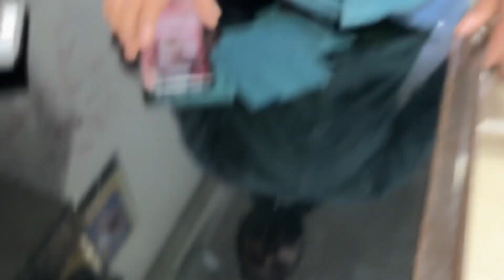Almirahs Collection at Kirti Nagar Furniture Market | Yours daily vlog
In this vlog I will be sharing Latest furniture collection at Kirti Nagar Furniture Collection. Kirti nagar furniture market is biggest furniture market collection you can find in delhi. You will get all short of trending furniture in this delhi furniture market. You will get bed design, sofa, dinning table, tables, chairs.

Topics
Kirti Nagar Furniture market
Kirti nagar latest furniture collection
Furniture market delhi
Latest furniture designs
Latest almirahs design
Latest tv cabinet designs
Almirahs market delhi
Wholesale furniture market delhi
Shopping in delhi
Markets in delhi
Latest markets delhi
Shopping markets in delhi
Sofa collection at kirti nagar market
Kirti nagar market collection
Latest Collection at kirtinagar furniture
Delhi biggest furniture market
Home decor market in delhi
Home decor at kirti nagar market
Decor at delhi
Home decor market delhi